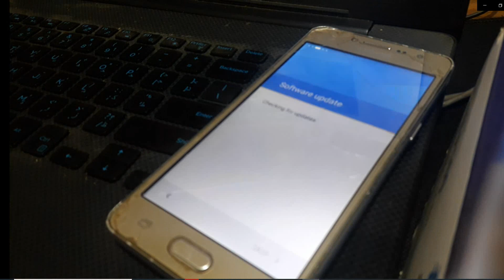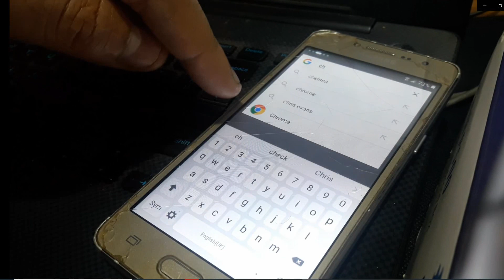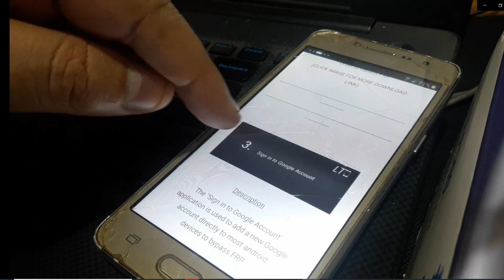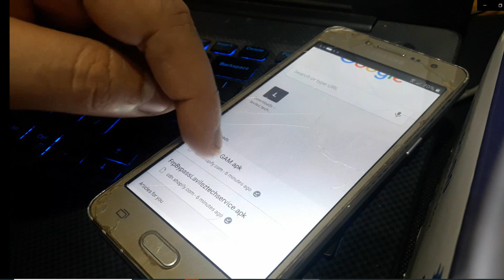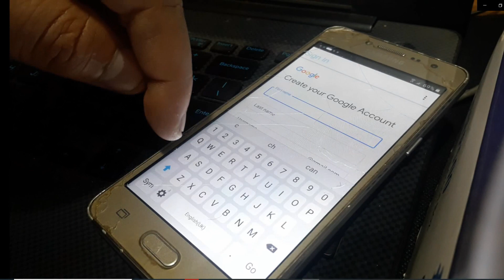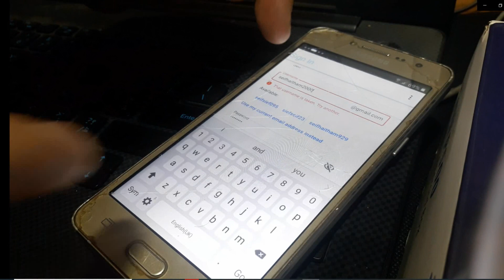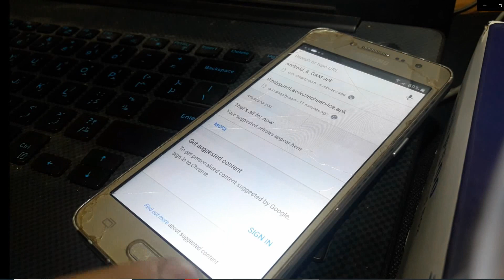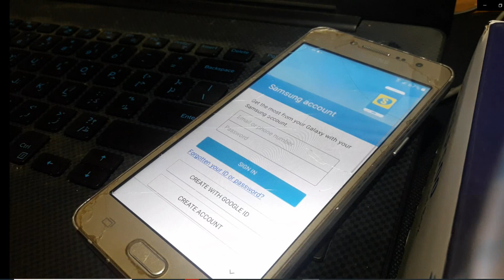تخطي حساب جوجل بعد الفورمات لهواتف الاندرويد بسهولة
تخطي حساب جوجل بعد الفورمات بسهولة لهواتف الاندرويد
كيفية تخطي حساب قوقل بعد الفورمات لجميع هواتف الاندرويد
اسهل طريقة لتخطي حساب جوجل بعد الفورمات لهواتف الاندرويد
تخطي حماية جوجل بعد الفورمات google account bypass